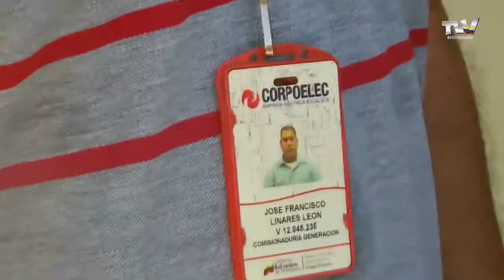Conflicto de trabajadores del sector eléctrico en Zulia